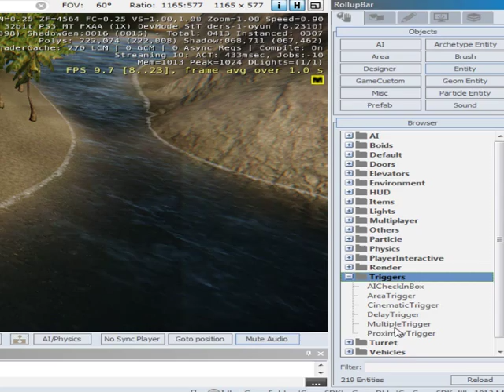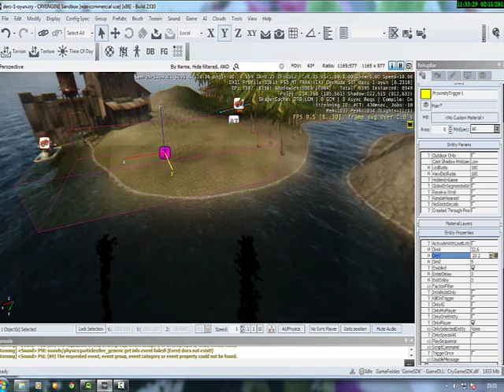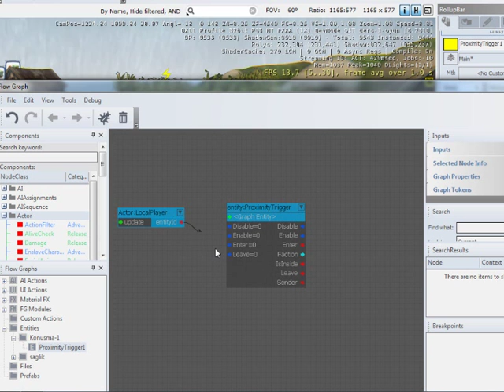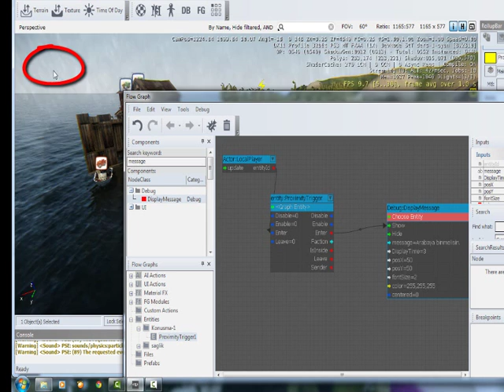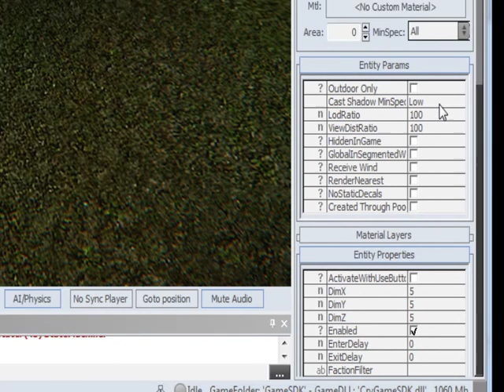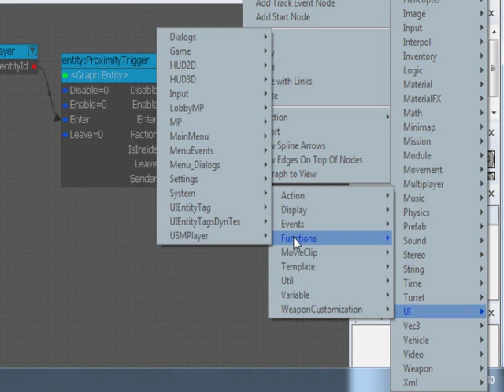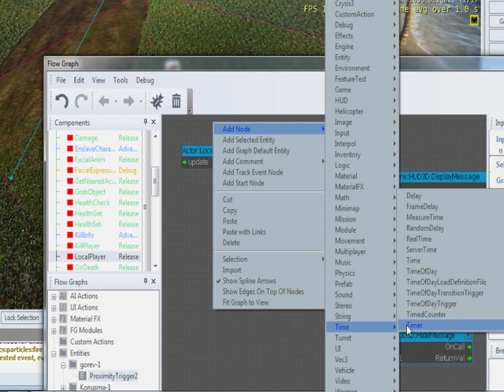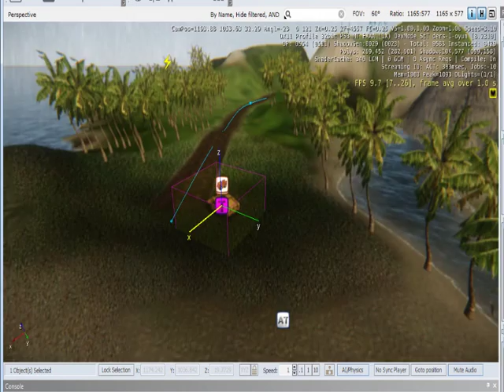CRYENGINE DERS 6 YAZI EKLEME GOREV OLUSTURMA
Cryengine 3 eğitim serimize devam ediyoruz. Bu eğitimde 2 farklı türde yazı eklenmesini öğreneceksiniz. Bu yazılardan biri konuşma yazısı, diğeri görev yazısı. Oyunlarda bir yere gidince yada bir görevi yapınca ekranda yazı yazar. Bunun basit bir yolunu göreceksiniz. Oyununuzun biraz daha güzel durması için telsiz görüşmeleri yapabilirsiniz. Bu görüşmeyi isterseniz alt yazı şeklinde de yapabilmektesiniz. Bu eğitimde tüm bunları öğreneceksiniz.